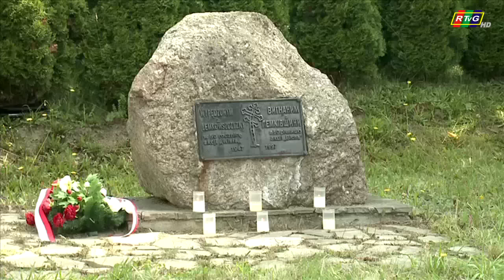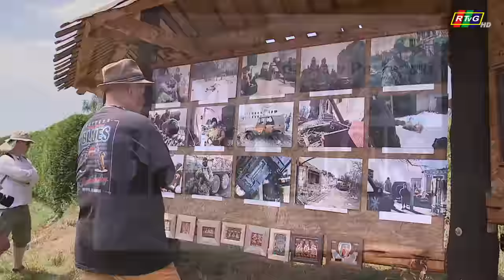Łemkowska Watra 2015